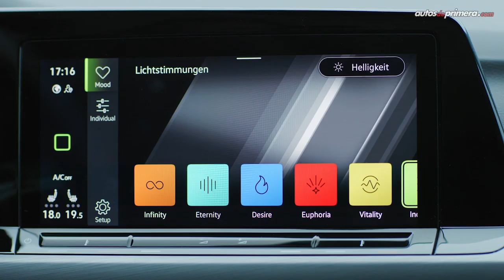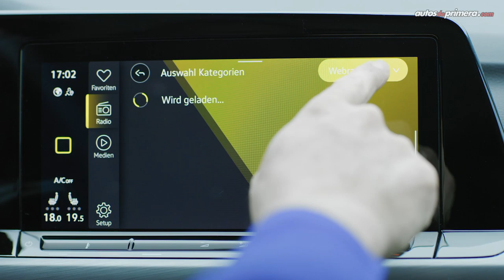Volkswagen Golf 8, así es la nueva generación 2020 | Internacional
Volkswagen presentó al mundo la nueva generación de su icónico Golf 8, el exitoso modelo compacto llega a hora a su octava generación. Aquí los principales detalles. ¿Qué les parece? Leemos sus comentarios ⬇⬇⬇